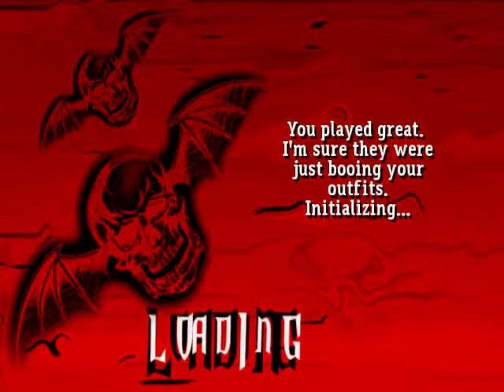Avenged Sevenfold - Hail to the King V2 97%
Here it is, the Version 2 of HTTK!!

Link to Hail to the King full album for frets on fire